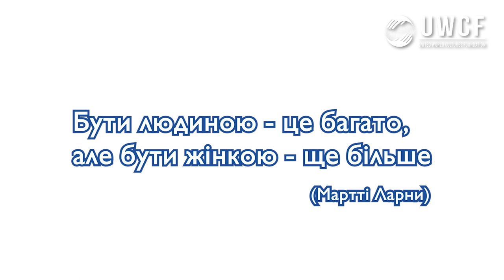СКАЙ - Ти сподобалась мені (кавер) | Привітання з 8 березня! | UWCF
UWCF вітає усіх дівчаток та жінок з Міжнародним жіночим днем та святом весни! Ми хочемо щиро подякувати кожній за все добро та щирість, яку ви несете у своїх серцях та даруєте нам - дітям, коханим, батькам, друзям, колегам, перехожим на вулицях...  Дякуємо! Щиро вітаємо і надсилаємо промінчики любові!

Музика та слова - СКАЙ - "Ти сподобалась мені" (кавер)

THANKS OUR TEAM:
DOP, EDITOR: DANYLA KINZERA
DIRECTOR: VERONIKA NALYVAIKO, LILY VITYUK
SOUNDPRODUCER: ARKADIY WHALE
VOLUNTEER: VALERY GAIDEI, OLEKSII PAVELKO, ANASTASIYA KANAYLO
PRODUCER: OLENA KOBETS